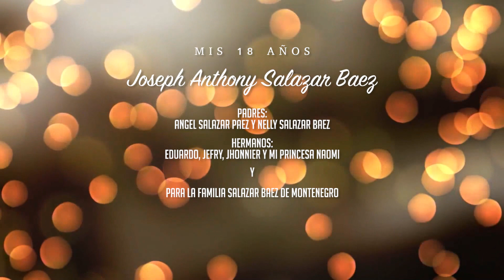JARDIN DE AMOR - INFIELES DE LA CUMBIA...MIS 18 AÑOS "JOSEPH"